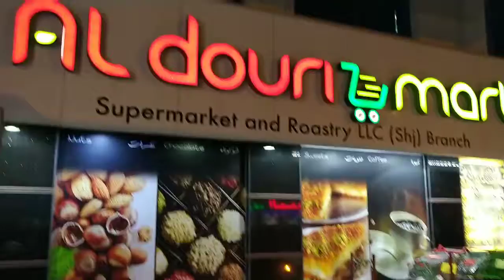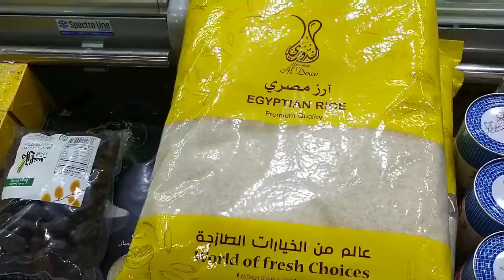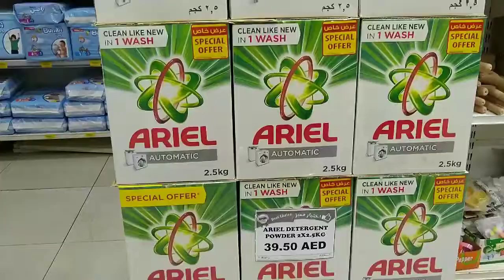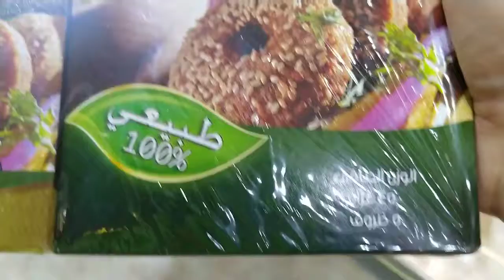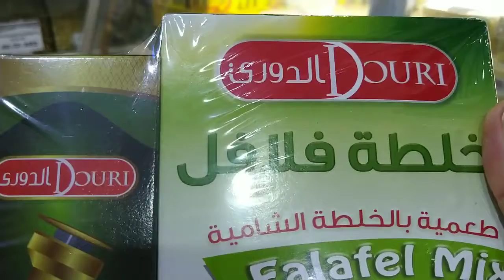YamYam Products coming soon to Cape Town